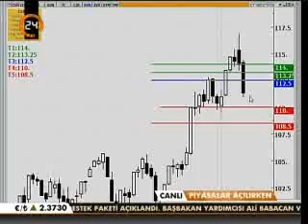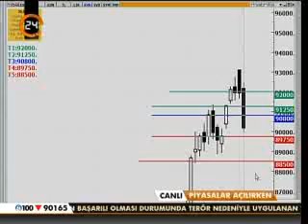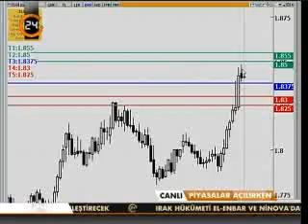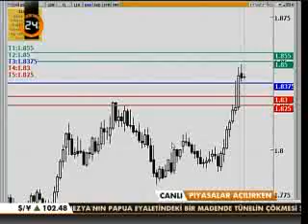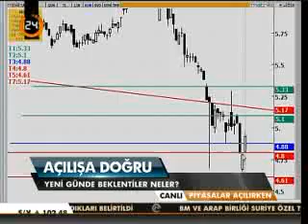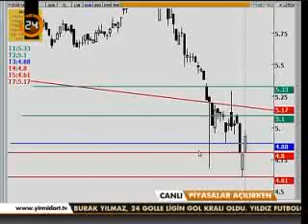Pİyasalar açılırken 21-05-2013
Zeliha Saraç'ın sunduğu Piyasalar açılırken programına Hasan Kurtulmuş konuk oldu